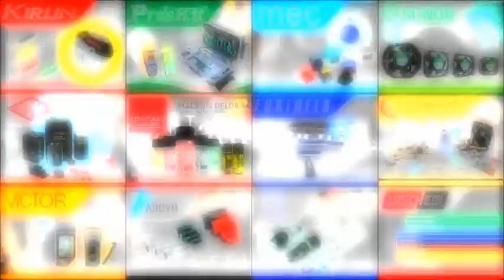SPOT NPE FAIR 2014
มหกรรมลดราคาสินค้าเครื่องเสียง และอิเล็กทรอนิกส์ชั้นนำ ตั้งแต่วันที่ 25 สิงหาคม - 6 กันยายน 2557 ที่บริษัท นัฐพงษ์เซลส์แอนด์เซอร์วิส จำกัด สำนักงานใหญ่บ้านหม้อ และสาขาเซียร์รังสิต